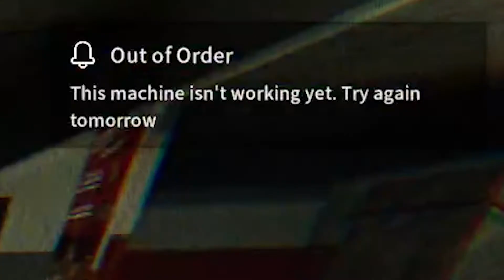This burger farm is TOXIC!!! | Happy's Humble Burger Farm {1}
Finally!!! Happy's Humble Burger Farm is HERE!!! I've been waiting to play the full game for a while now, and it's here!

If you would like me to play more or Happy's Humble Burger Farm, let's get 10 likes